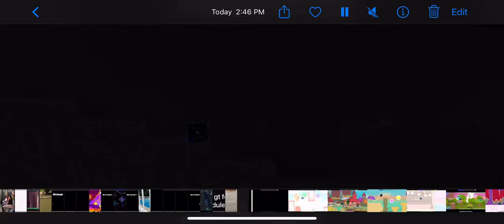since I met you by skywalker14- Geometry Dash (Easy Demon?)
Incredible level and very relaxing to play! I had to edit the original song in, but I did it without using an app lol.
Enjoyment: 8.5/10
Design: 9.5/10